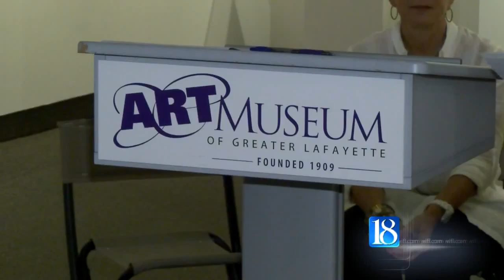YWCA Salute to Women: Sparrow named Woman of Wisdom honoree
Mary Jo Sparrow is this year's Mary Keller Ade Woman of Wisdom recipient. News 18's Kayla Sullivan reports much of Sparrow's success has come from simply doing what she loves.